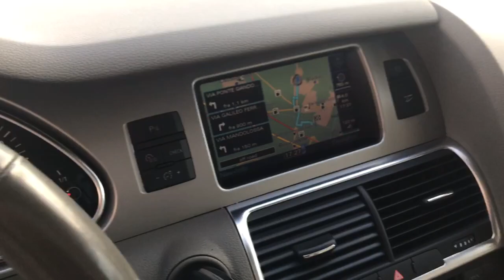AUDI Q7 3.0 TDI QUATTRO S-LINE 240HP TETTO PANORAMA ANNO 2010 5 POSTI USATA IN VENDITA A BRESCIA